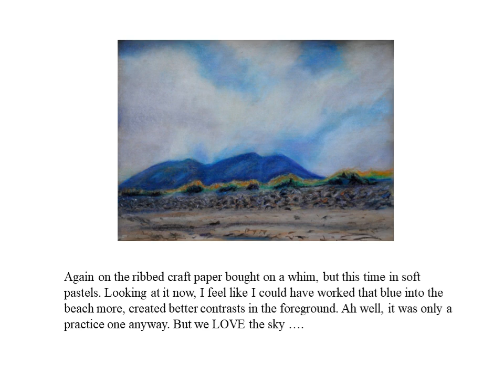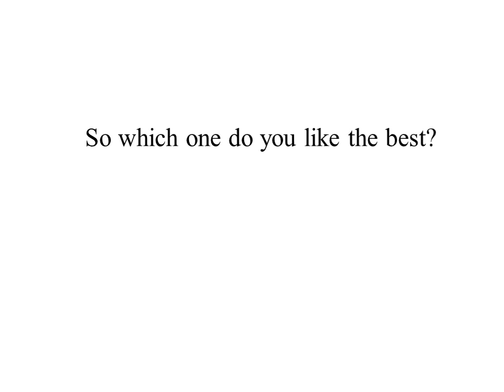The mountains from Ballinskelligs Strand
Four versions of the same scene in County Kerry, made with different media. All images copyright of Orla Clancy.